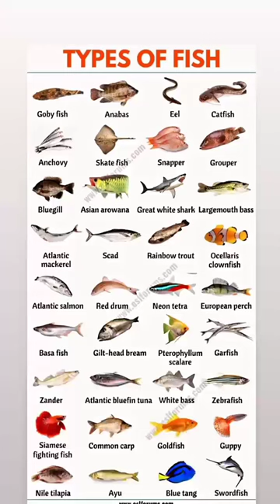types of fish 🐠 Fish name📝